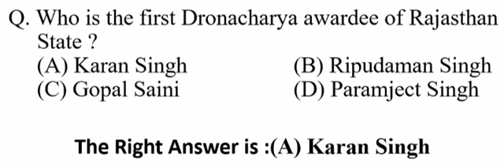Who is the first Dronacharya awardee of Rajasthan State